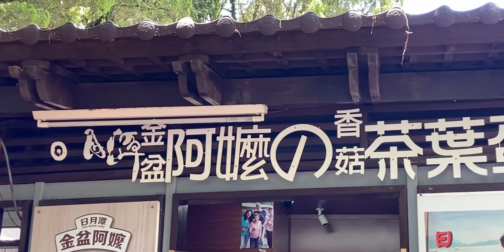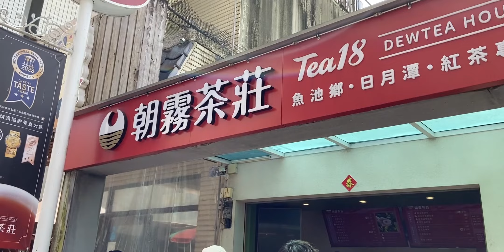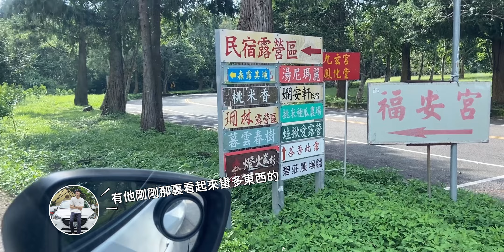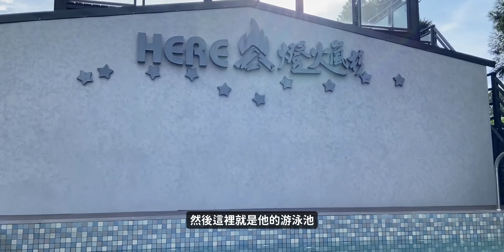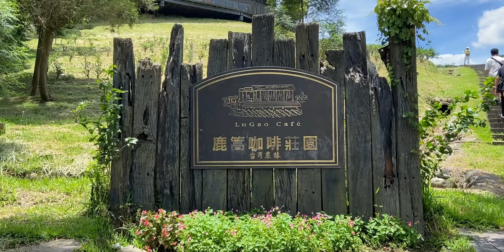大學生兩天一夜畢旅怎麼玩？人生第一次露營！燈火嵐杉露營區in here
今天呢是我們的大學畢旅也是我人生第一次露營
超級期待的啦
打開影片跟著我們一起玩吧！

00:00 精彩片段
00:18 片頭
00:28 開場
00:53 紫南宮
03:06 水里會合
04:24 玄光寺
07:52 伊達邵
09:26 全聯採買
09:59 前往營區
12:31 營區開箱
14:45 晚餐時間
18:36 夜景
18:59 鹿篙咖啡莊園
22:04 埔里鎮1978 cafe早午餐
23:26 結尾
24:29 片尾